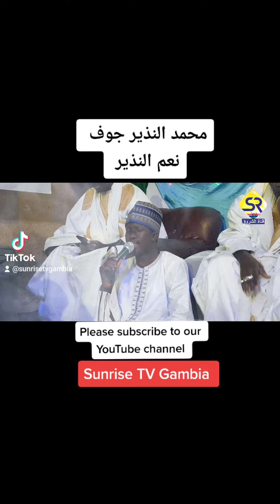القارئ محمد النذير جوف صاحب الصوت الذهبي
Reciter: Shiekh Muhammad Nazir Jofe